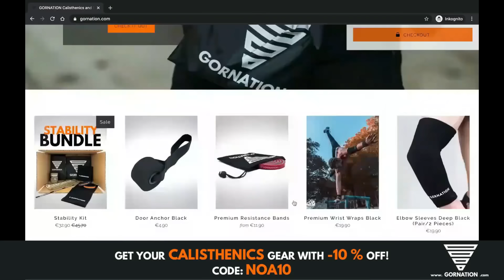These Athletes' Competition Can't See Them Because They Don't Own a Mirror